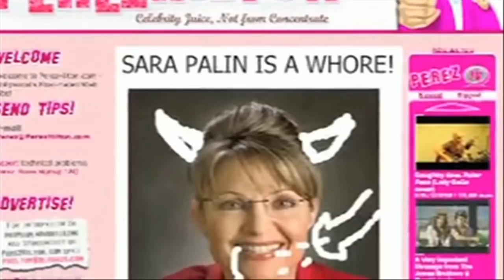Don't Trust Me Sarah Palin Parody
comedy-parody shane dawson